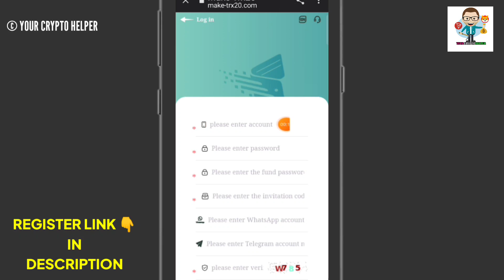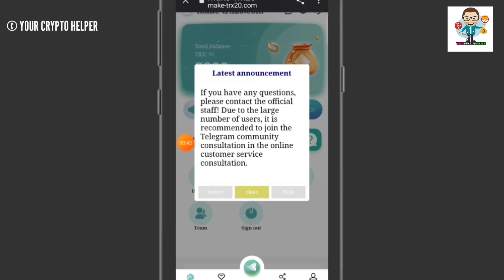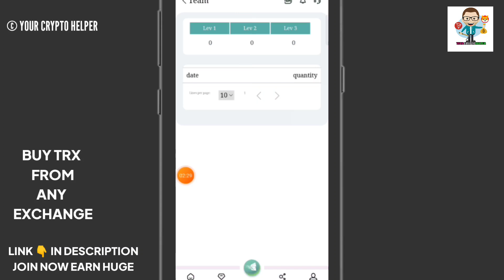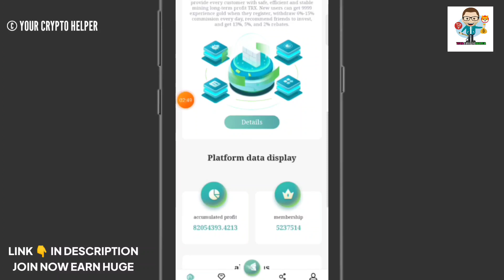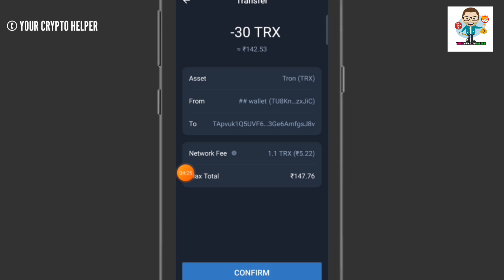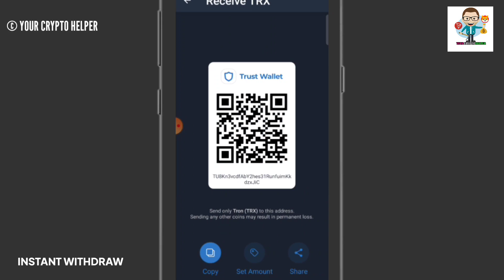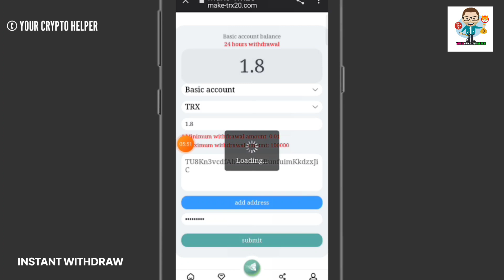🔥New Usdt Earning Site || Usd Mining Site 2023 Without Investment || Usdt Earning Website✨free usdt🤑